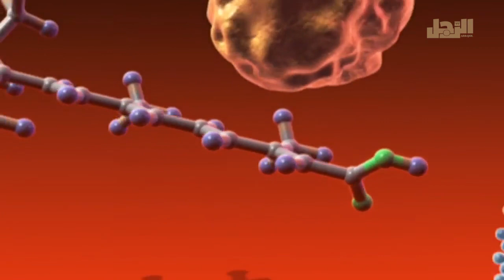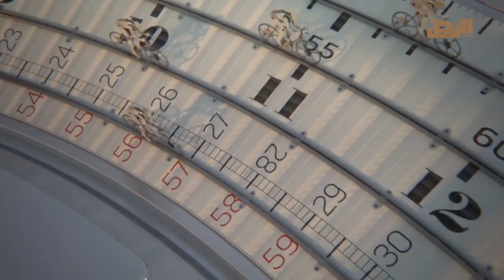هل من المفيد حقاً تناول المكملات الغذائية؟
الرجل: أول مجلة في العالم العربي تخصص محتواها حصرياً ‏للرجال، وتغطي كل جوانب حياة الرجل العصري، من الترفيه ش‏والرياضة إلى الصحة والأناقة وصولاً إلى البيزنس وإدارة ‏الأعمال